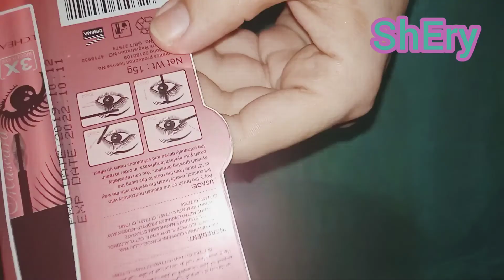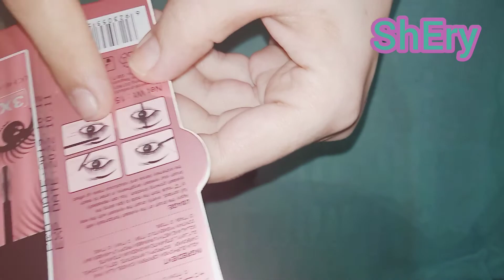افضل انواع الماسكاراثابته وبتكثف الرموش وبارخص سعر👌👍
افضل  ماسكارا ثابته وكمان بتكثف الرموش ومش بتنشفها والميزه كمان فى التكثيف كانك مركبه رموش

ثابته _وبتكثف_الرموش
افضل نوع ماسكارا جربتها مكثفة ومطوله للرموش
وضد المايه وبسعر رخيص
ماسكارا لتطويل الرموش بسرعه
ماسكارا ثابته